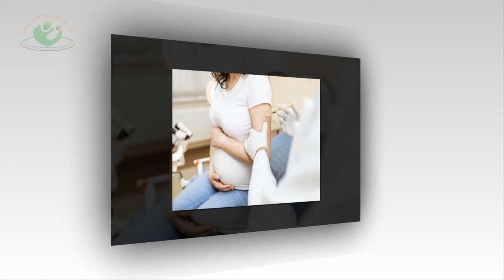Những lưu ý dành cho bà bầu khi tiêm phòng vacxin covid-19